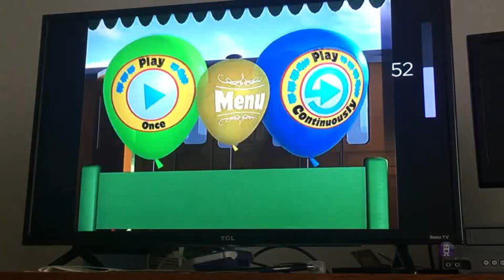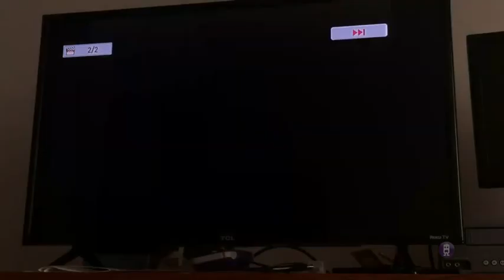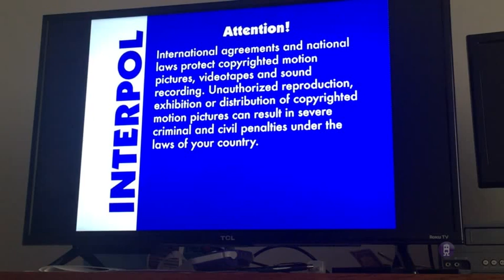Opening to Thomas & Friends Calling All Engines 2005 DVD (Reversed)